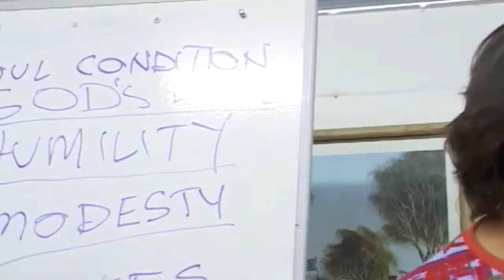The Importance of God's Love in a Medium's Development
Jesus talks about the important aspect of receiving and reflecting God's Love for mediums wishing to receive Divine Love teachings and assisting spirits.

dtstart:005044:
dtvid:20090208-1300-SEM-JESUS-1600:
dtmd5:9c18649d46de91de67ad41eee5f7084e: